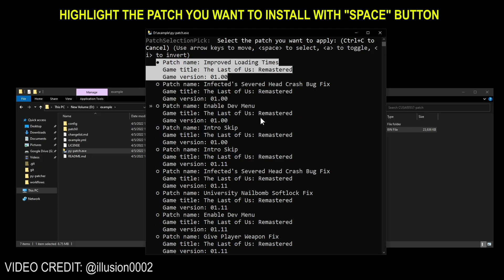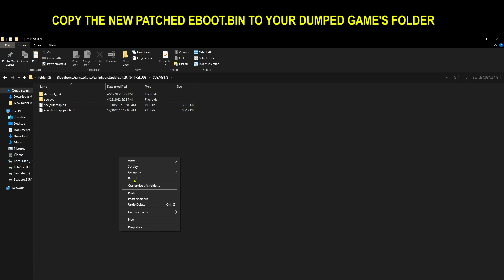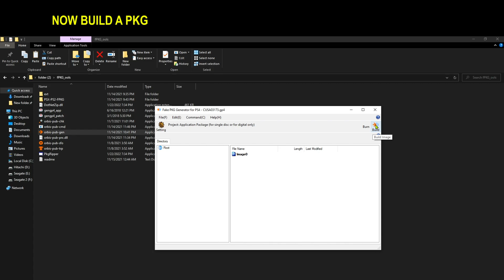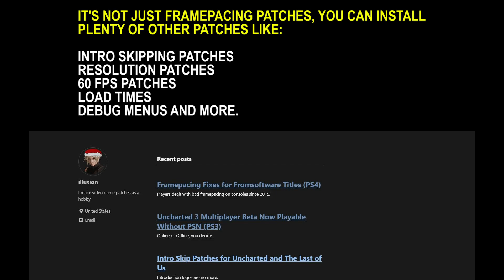PS4 How to install Framepacing Patches and other Patches By illusion0001